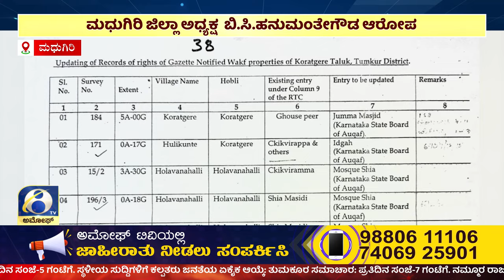ಅಮೋಘ್ ನ್ಯೂಸ್ | Amoggh T.V | @8PM |03-11-2024